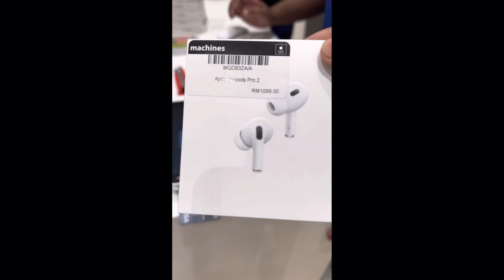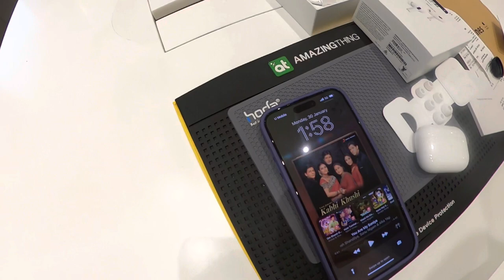AirPods Pro 2nd Generation